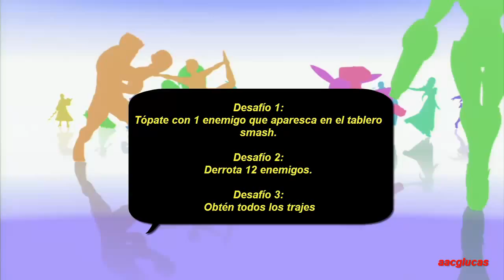Smash Bros WII U Mundo Smash, tablero pequeño, 12 enemigos derrotados, 3 bonificacion y mas (39/51)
GUIA EN ESPAÑOL HD VERSION WII U
Todos los trofeos (716), todos los desafios, eventos, rey del jonron, modo estrellas, cazatesoros, modo clasico
Desbloqueando todos los cds, personajes, demos nes, todos los finales

DESAFIOS DEL 71 al 73
71. Tópate con un enemigo que aparesca en el tablero smash
72. Consigue 3 o más bonificaciones
73. Derrota 12 enemigos

NOTA: Los desafíos del 1 al 38 fueron realizados aleatoriamente mientras desarrollaba la guía, por lo que no suponen un reto superarlos.